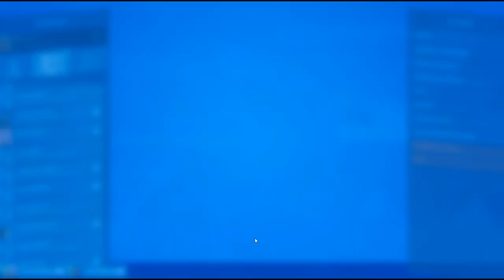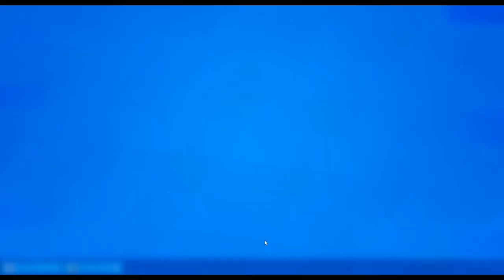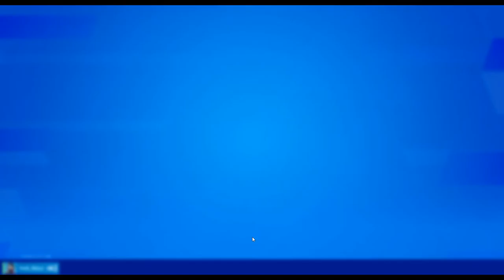Grandes kill en directos con subs Resultado sorteo de pavos de agosto Felicidades al ganador!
Instagram (TFM) Team Fox_Marc 20

✅Cuenta canal principal de Youtube - 3,4 k Suscriptores
✅Cuenta canal secundario 1k y subo minecraft 248 Suscriptores

La NUEVA TIENDA de FORTNITE HOY ✅|Fox Marc 🔴| día 23 de agosto 2020

Si quieres donar gratis sin coste para ti para ayudar al canal descarga esta programa - y doname lo que consigas
Pregunta por los comentarios si quieres saber mas...